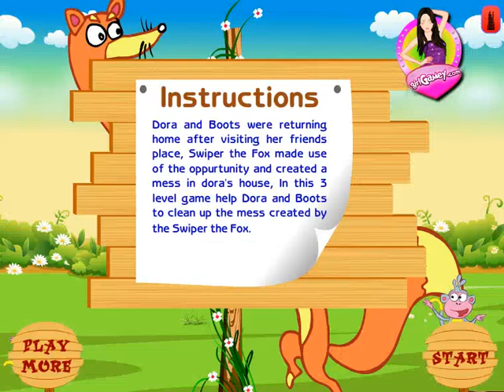Dora the EXploradora Group the Room for bithrday Party